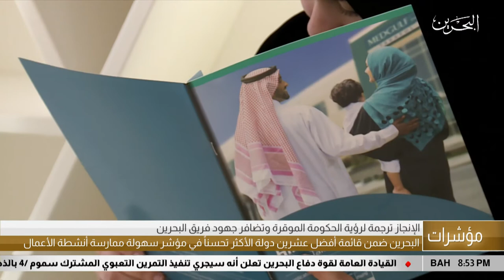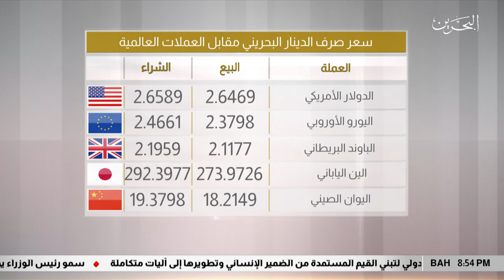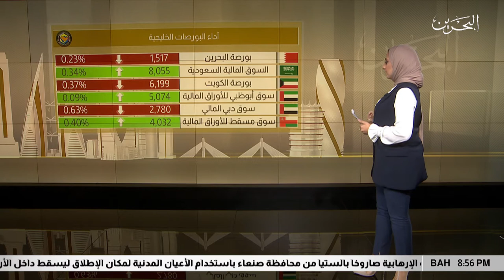البحرين مركز الأخبار : النشرة الإقتصادية 29-09-2019